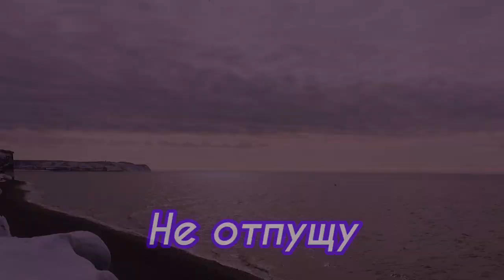Свет Не отпущу